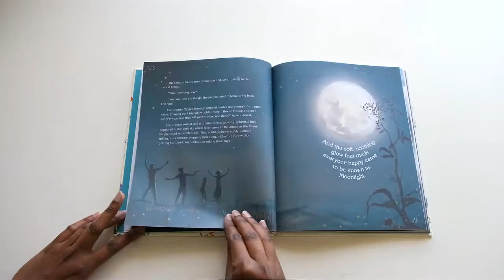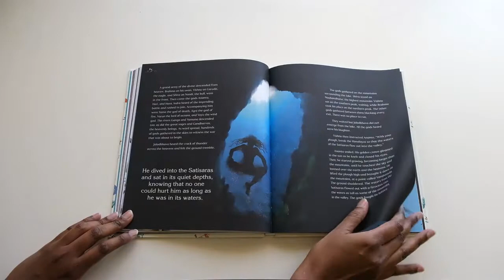Mischief & Magic: Enchanting Tales of India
Hi, this is a flip through review of "Mischief & Magic: Enchanting Tales of India" by DK. Great one to have for our geography unit study!